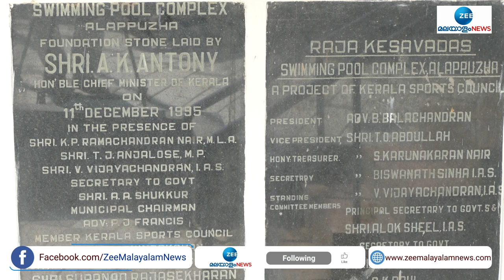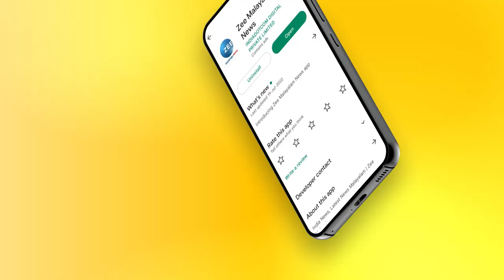Swimming Pool Alappuzha | ആലപ്പുഴയുടെ കായിക സ്വപ്നങ്ങൾക്ക് ചിറക് മുളച്ച് നവീകരിച്ച നീന്തൽക്കുളം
ആലപ്പുഴയുടെ കായിക സ്വപ്നങ്ങൾക്ക് ചിറക് മുളച്ച് നവീകരിച്ച നീന്തൽക്കുളം